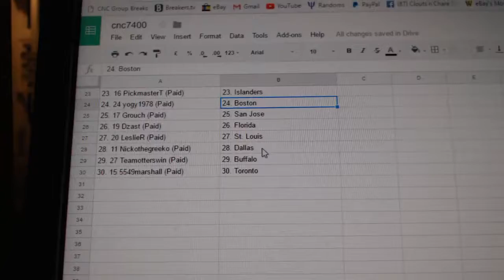Team Randoms - C&C GB #7400